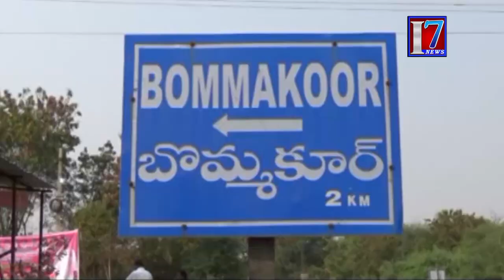Harish Rao Water Irrigation Minister Bommakoor Phase Three Opening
7news is founded on a vision, which seeks to be the most Creative media organization of the world. It is the India’s leading  24-hour news network , offering comprehensive news coverage, business, lifestyle and feature programming and documentaries to the worldwide news networks, which include News Channels, Print Media And Online web casts. It is a one-stop shop, which aims to provide editorial